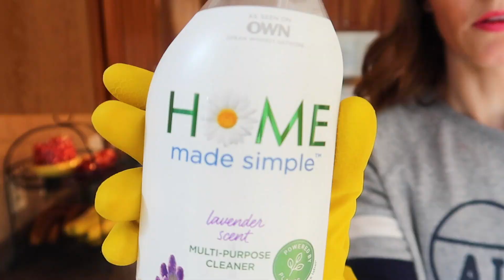Daily Cleaning Routine // Power Hour // Speed Cleaning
Welcome to this video on Daily Cleaning Routine // Power Hour // Speed Cleaning.  This video is in collaboration with Olivia Erickson.  Please check out her channel below and let her know I sent you ❤️We get as much done as we can today in this speed cleaning power hour and of course have FUN along the way!

With Gratitude,

Andrea Jean

❤️ About Me: I have a Success Coaching and Consulting Business &  I am also a Licensed Marriage and Family Therapist.  I have 3 children and live in the Midwest where it’s cold most of the year LOL.  I Love Coffee, Lifting Weights, and “Making the Mundane Insane”.

❤️ ***Get Comfy & Stay Awhile ... Videos You May Like***